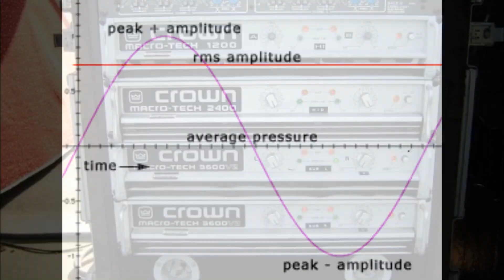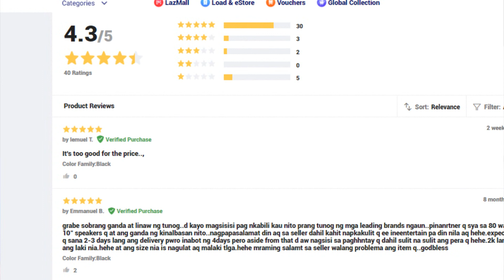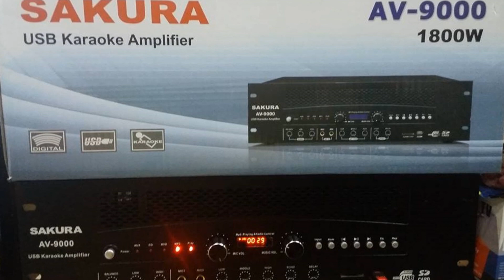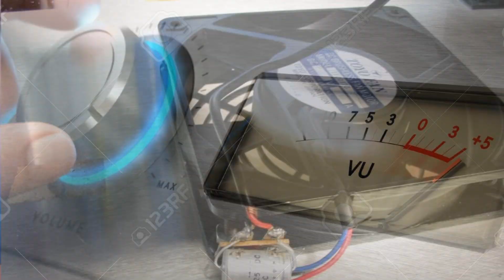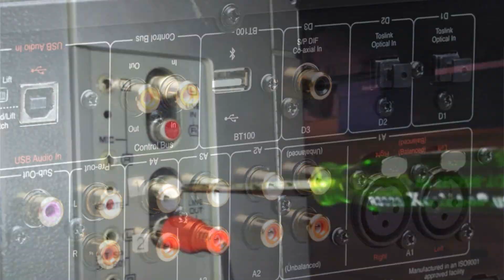10 Tips You Should Know Before Buying Amplifiers - Lazada, Raon Amplifier Buying Guide -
10 Tips na kailangan nyu malaman bago kau bumili ng amplifiers either sa lazada or raon...importante po ito para sa quality at hindi mag hihinayang sa binili...